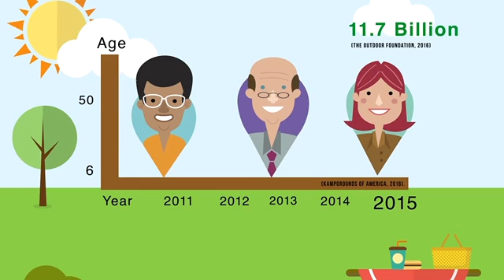Blue Bear Final 60 Second Pitch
Final 60 Second Pitch
MDM650

References
Bethann93. (n.d.). 82285 free people vectors.Vecteezy.Eezy Inc [Vector art].
Freesfx.co.uk. (n.d.). Medium Dog Barking. MP3.
Gadsden, T. (2014). Bacon and Eggs. On Country - Warm & Easygoing.Westar Music [MP3].
Kevenodes. (n.d.). 100295 family picnic vector. Vecteezy.Eezy Inc [Vector art].
Kevenodes. (n.d.). 107852 welcome home background flat .Vecteezy.Eezy Inc [Vector art ].
Lavarmsg. (n.d.). 85151 colorful trash icons vector pack.Vecteezy.Eezy Inc [Vector art].
Momentbloom. (n.d.). 104837 family picnic in vector.Vecteezy. Eezy Inc [Vector art].
Momentbloom. (n.d.). 96690 vector collection of birds.Vecteezy. Eezy Inc [Vector art].
Nightcharges. (n.d.). 101086 free landscape vector.
References Mood Board
Aguilar, A. (2016) Wood Fence. [photograph] Colorado Springs,Colorado.
Ahmadi, H. (2006). Brick wall nature 3 #1393915.Getty Images [Photograph].
Alexander, B. (n.d.). Cloth texture 4 #1142396.Getty Images [Photograph ].
Alexander, B. (n.d.). Cloth-texture 1 #1142414.Getty Images [Photograph ].
Bowen, F. (2005). Rafting in Mendoza Argentina 1 #1408703.Getty Images [Photograph ].
Figueroa, M. (2011). Camping dog#1622468 . Getty Images [Photograph ].
Ghillebert, P. (2005). Nature 5 #1540790. Getty Images [Photograph ].
Gulzar, A. (2006). Wood texture #1192738.Getty Images [Photograph ].
Kolokotronis, T. (2007). Kilt texture #1173072.Getty Images [Photograph ].
Mata, P. (2008). Cabin in the snow #1212399. Getty Images [Photograph].
Naama y.m. (2005). Recycled paper #1196613.Getty Images [Photograph ].
Noah, Y. (2005).
Pixel1. (2015). Wood cabin,wooden furniture,bed.Pixabay [Photograph ].
Sancho, A. P. (n.d.). Mountains 4 #1563132.Getty Images [Photograph].
Staffelbach, D. (2002). Brushed metal #1482398 . Getty Images [Photograph].
Twiford, D. (2004). Boy fishing #1496330. Getty Images [Photograph].
Typodermic Fonts. (2014).
Vipond, M. (n.d.). Bear country USA #1389531.Getty Images [Photograph].
Wallace, A. (2007). Black bear #1361396.Getty Images [Photograph].
Zajdowicz, T. (2006). Bear and lion #1314722.Getty Images [Photograph ].